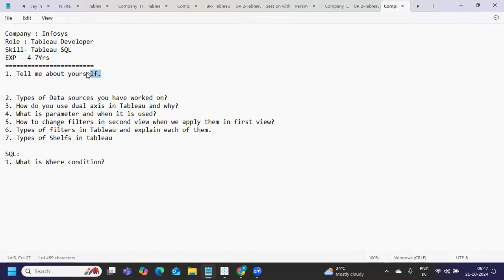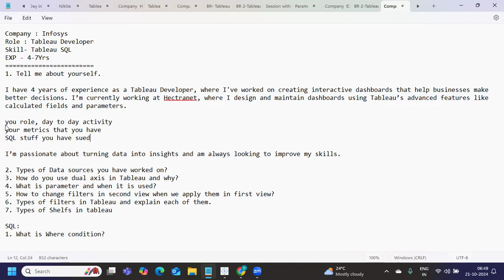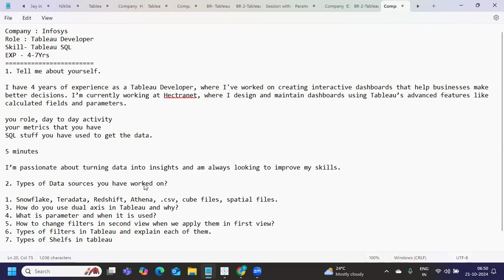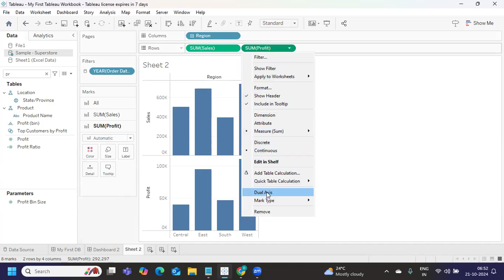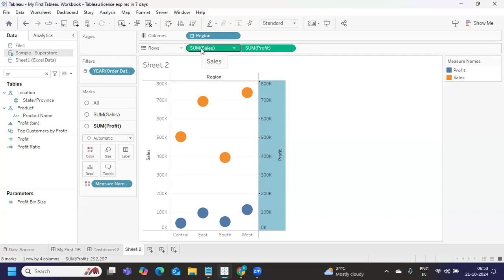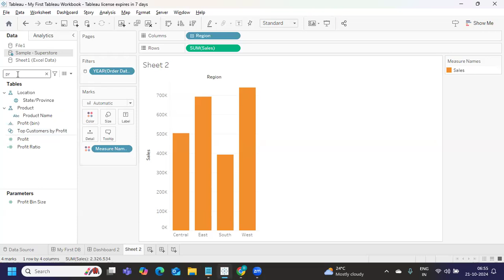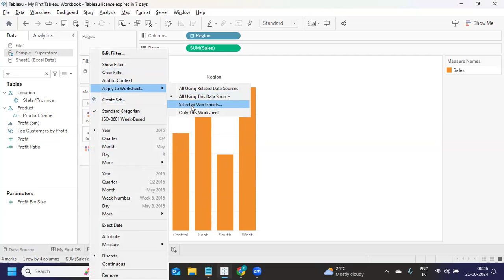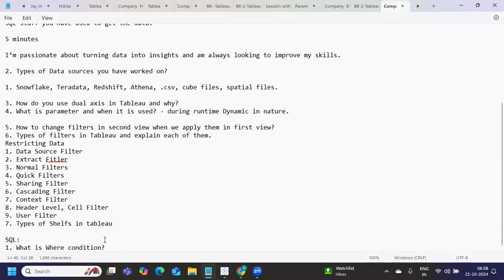Tableau Interview Questions and Answers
🎯 Preparing for a Data Analyst role? I've got you covered! In this video, I dive deep into the most commonly asked sqlinterview and powerbiinterview BI/tableauinterviewquestions . Whether you're a beginner or looking to brush up on your skills, these questions will give you the edge you need to ace your interview. 💼✨"

Tableau Interview Questions With Solutions

tableau interview
tableau training
tableau desktop specialist exam
tableau interview questions & answers
tableau interview experience
tableau interview questions
tableau developer interview questions
tableau interview questions in telugu
tableau interview questions in hind
tableau desktop specialist
tableau certification
tableau desktop specialist exam questions
lod in tableau
tableau server tutorial
tableau server
interview questions and answers
data analyst
data analyst interview
tableau interview experience
tableau scenario based interview questions
tableau interview questions in english
how to handle fake experience
tableau interview experience questions
tableau lod
sql interview questions and answers
xpressurdata
parameters in tableau
filters in tableau
tableau projects
Current Week and Previous Week Sales